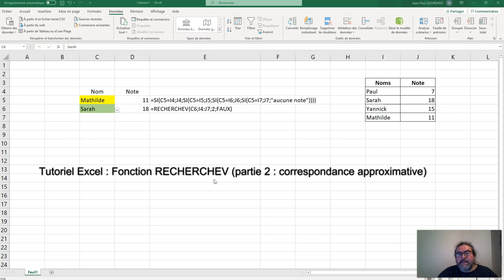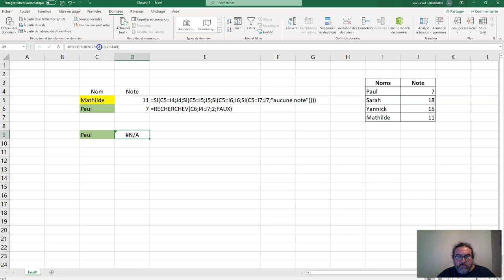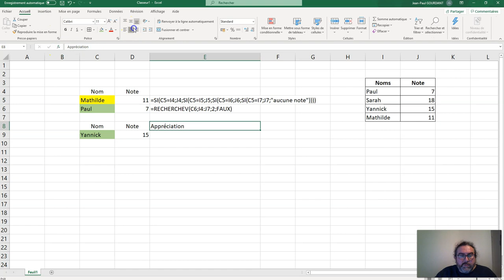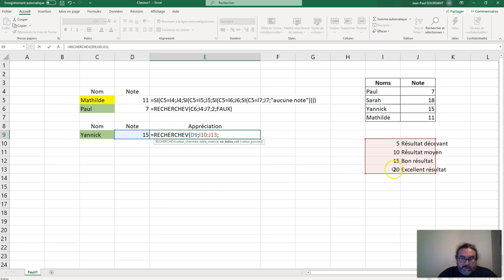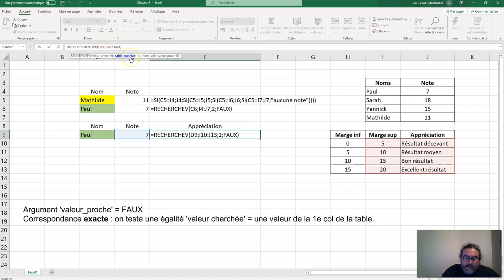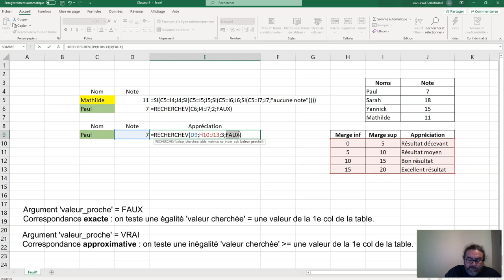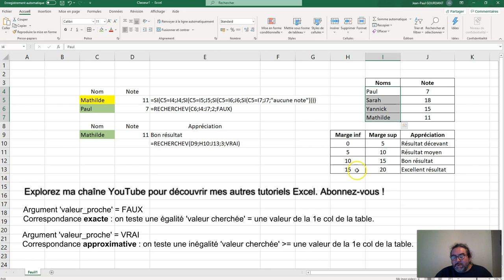RECHERCHEV (approximative) - Fonction sous Excel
Tutoriel Excel : fonctions utiles
)) explication de la fonction RECHERCHEV (correspondance approximative = fourchette de valeurs)

Mes Tutoriels Excel :
1) Généralités sur Excel :

Sommaire :
00:00 Introduction
02:44 Génération d'appréciations
04:13 RECHERCHEV avec valeur approximative (fourchette)